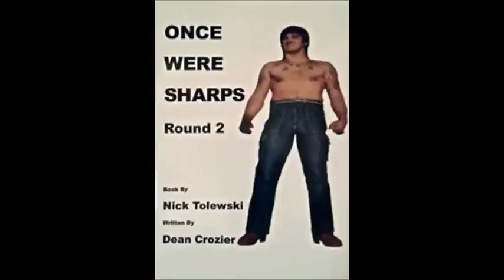SHARPIES of MELBOURNE 1970s THEN & NOW updated (Rose Tattoo - Black Eyed Bruiser / One Of The Boys)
SHARPIES (SHARPS) were the prominent youth subculture of Melbourne (Australia) in the 1970s. This is a collection of pics of some Sharpies and how they look 30-40 years on, including current releases of literature, art and music albums dedicated to or inspired by Sharpies... to the music of Rose Tattoo.. an Aussie band revered by the Sharpies right from their inception.